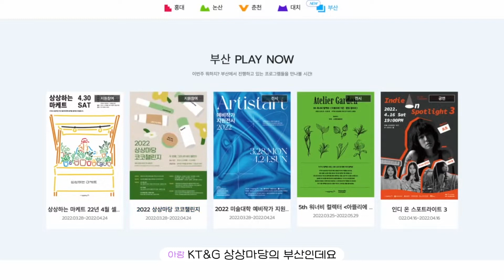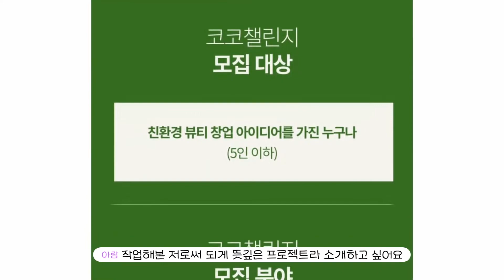뷰티 크리에이터 '아랑'과 함께하는 뷰티 창업 아이디어 공모전 [2022 상상마당 코코챌린지]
2022 상상마당 코코챌린지✨

이번 코코챌린지의 파트너 인플루언서!
30만 구독자를 보유한 뷰티 크리에이터 '아랑'을 소개합니다💚
(우와아아아)

코스메틱 제품 개발 경험을 보유한 뷰티 전문가 '아랑'과의 파트너쉽으로 당신의 아이디어를 더욱 빛나게 해드릴게요💡

💌 최종 선정 2팀(인) 대상 각 2천만원 상당의 제품 개발비용 및 서비스
📸 홍보마케팅 부가 제작지원
💫전문가의 멘토링 프로그램 지원
💎 뷰티 크리에이터 '아랑'과의 파트너쉽

모집기간: 4월 24일(일)까지

자세한 내용은 상상마당부산 홈페이지 '지원&참여' 탭에서 확인할 수 있어요.  프로필 하단 링크트리로 고고🏃🏻💨

KT&G 상상마당 부산 인스타그램 (𝑲𝑻&𝑮 𝑺𝒂𝒏𝒈𝒔𝒂𝒏𝒈𝒎𝒂𝒅𝒂𝒏𝒈 𝒃𝒖𝒔𝒂𝒏 𝑰𝒏𝒔𝒕𝒂𝒈𝒓𝒂𝒎)